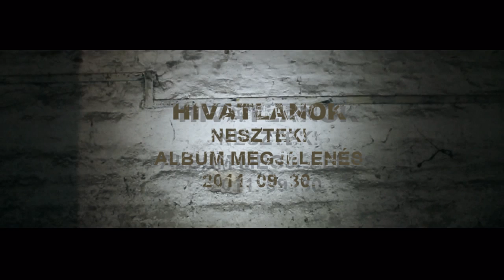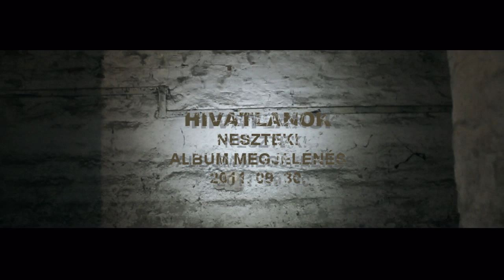HIVATLANOK - NESZTEK! ALBUM MEGJELENÉS [OFFICIAL PROMO VIDEO]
SOUNDS AND PICTURES bemutatja HIVATLANOK - NESZTEK ALBUM MEGJELENÉS promo videoját.

RENDEZTE: VIRÁG PÉTER
OPERATŐR: VIRÁG PÉTER
VÁGÓ: VIRÁG PÉTER
UTÓMUNKA, FÉNYELÉS, VFX: VIRÁG PÉTER

HIVATLANOK - NESZTEK! ALBUM MEGJELENÉS
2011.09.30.